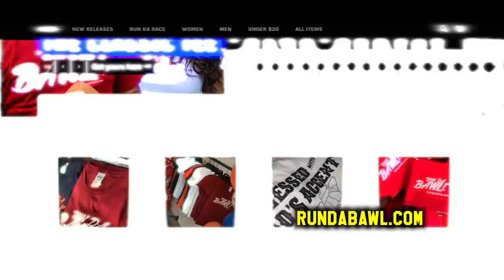How Bama Fans Watched the SEC Championship | 2021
The Crimson Tide faced off against the undefeated, top-ranked Bulldogs from Georgia with the SEC crown on the line. Would the Tide get sent packing or pull off the upset? FunnyMaine has the recap!